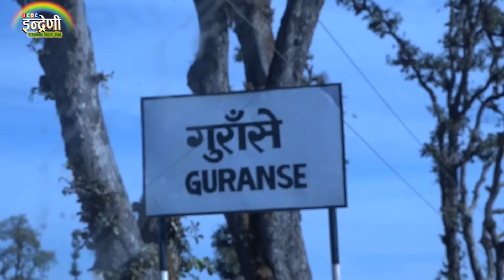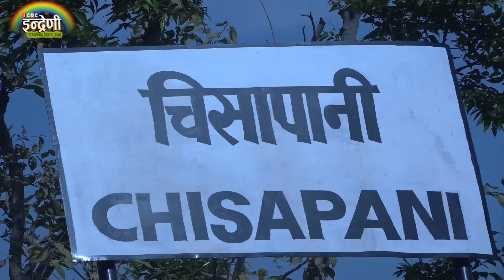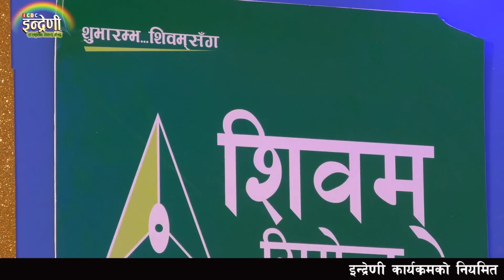प्रेम प्ररियार,वेगेन्द्र बुढा र अशोक दर्जीलाइ पनि टक्कर दिने ४ भाइ दैलेखमा भेटिए ।०७५.१.१३ HD